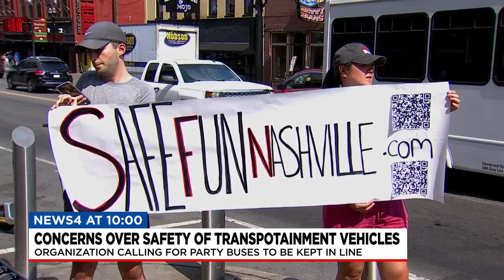Organization and locals call for safety crackdown on party buses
Since a horrible accident involving a tourist a petition has started and a new organization has formed calling for party buses and the transpotainment industry to be kept in line.